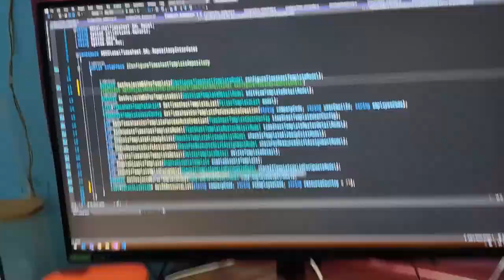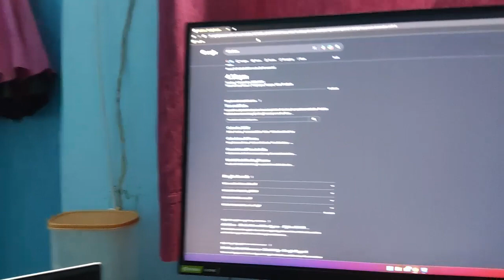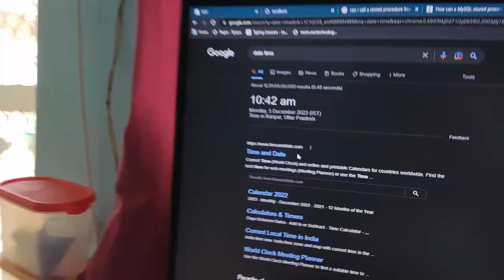7 Day's No Social Media Challenge Part-1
Day's Until I go viral. Day- Pythagoras

I am Kushagra Gupta certified Gamer
This certification was given to me by Myself

Mere saath khelne ke liya ya phir general backchodi ke
Add Me on Discord : NiNjA #0072